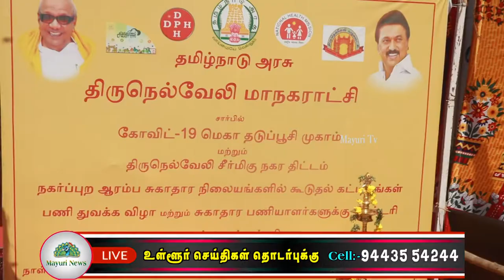நகர்ப்புற அரசு ஆரம்ப சுகாதார நிலையங்களில் கூடுதல் கட்டிடங்களுக்கு அடிக்கல் நாட்டப்பட்டது